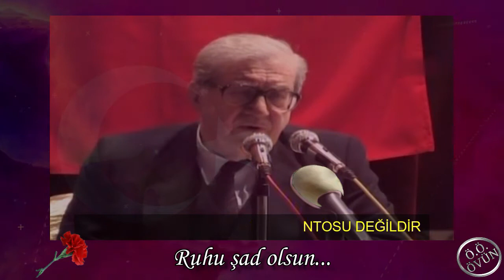TURGUT ÖZAKMAN - 28 EYLÜL 2013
Bir Çılgın Türk
1930: Ankara'da 1 Eylül'de dünyaya geldi
1933: Ailesiyle birlikle babaannesi Lütfiye Hanımın ölümünün ardından İstanbul Çengelköy'e geldi. Annesi yetişmesinde önemli bir rol oynadı henüz okula başlamadan önce okuma yazmayı söktü, matematik öğrendi.
1944: Ankara Erkek Lisesi’ne başladı. Maeterlinck’in "Evin İçi" oyunuyla ilk kez sahneye çıktı ve yönetmenlik denemelerinde bulundu. Lise son sınıfta kaleme aldığı bir öykü Ulus gazetesinde çıkarken, yazdığı ilk oyun olan "Masum Katiller" Ankara Halkevi Sahnesi'nde oynandı.
1947: Ankara Üniversitesi Hukuk Fakültesine kaydoldu.
1951: "Pembe Evin Kaderi" oyunuyla kısa zamanda tanınmaya basşladı. Bu eseri önce Devlet Tiyatrosunda sahnelendi, ardından ise Şehir Tiyatroları repertuvarına alındı.
1952: Üniversiteden mezun oldu ve bir süre avukatlık yaptı.
1960: Basın Ateşe ٧ekili olarak Almanya Bonn'a gönderildi.
1964: Yeni kurulmuş olan TRT’de görev almaya basladı.
1970: TRT’den ayrılarak reklamcılık ve film yapımcılığı isine girdi. Bu dönemde daha çok senaryo, yazarlığıyla ilgilendi. Çalışmalarının en bilineni "Keloğlan” serisi oldu.
1983 – 1987: Devlet Tiyatrosu Genel Müdürü olarak görev yaptı.
1988: Radyo Televizyon Yüksek Kurulu Üyeliğine seçildi.
1999: Cumhurbaşkanlığı Kültür ve Sanat Büyük ödülü aldı.
2005: "Şu Çılgın Türkler" kitabını yayımlaması hayatında bir dönüm noktası haline geldi. Kitap uzun süre çok satanlar listesinin başında yer aldı ve 400'den fazla basımı yapıldı.
2013: Koroner arter hastalığı ve kalp yetmezliği sebebiyle 28 EylüI’de vefat etti.

Eserlerindeki konu seçimi, olaylara yaklaşımı, anlatımındaki farklılık ve Türk tiyatrosunda gösterdiği çaba ile ardında onlarca eser bırakan kültür insanı Turgut Özakman çok sayıda öğrenci de yetiştirdi.

Turgut Ozakman'in Eserleri:

Kaleme aldığı bazı romanlar:
"Korkma insancık Korkma'. "Romantika". "19 Mayıs 1999 Atatürk Yeniden Samsun'da". "Şu Çılgın Türkler". "Diriliş-Çanakkale 1915". "Cumhuriyet - Türk Mucizesi 1-2"

Araştırma-İnceleme ve meslek kitaplarının bazıları:
"Dr. Rıza Nur Dosyası". "Atatürk, Kurtuluş Savaşı ve Cumhuriyet Kronolojisi". "Vahidettin. Mustafa Kemal ve Milli Mücadele". "Oyun ve Senaryo Yazma Tekniği". “Radyo Notları"

Bazı Oyunları
"Üç Destan". "Delioğlan". "Ah Şu Gençler". "Hastane". "Karagözün Dönüşü", "Kardes Payı". "Darılmaca Yok". "Berberde". "Ben Mimar Sinan". "Pembe Evin Kaderi". "Ocak". "Kanaviçe". "Paramparça". "Sarıpınar 1914". "Fehim Paşa Konağı". "Resimli Osmanlı Tarihi". "Bir Şehnaz Oyun". "Güneşte On Kişi". "Duvarların Ötesi". "Töre". "Tufan". "Bulvar". "Ulusal Kolej Disiplin Kurulu". "Deliler"

İmzası bulunan senaryoların bazıları:
"Keloğlan Aramızda". "Tuzsuz Deli Bekir". "Keloğlanla Cankız". "Mevlana". "Yatık Emine", "Keloğlan İz Peşinde". "Turhanoğlu". "Kanije Kalesi". "Son Akın". "Kurtuluş". "Rıza Beyler". "Cumhuriyet". "Dersimiz: Atatürk"